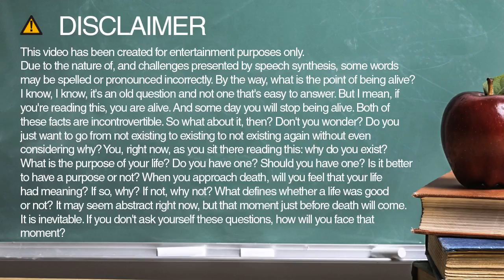struck spelling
Learn how to spell and pronounce struck.